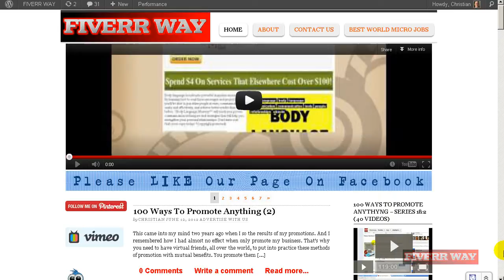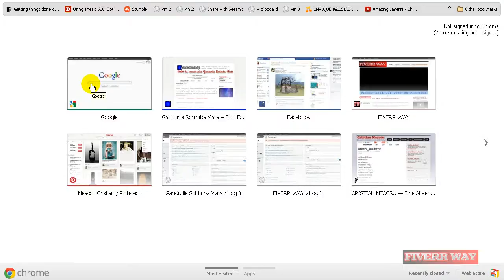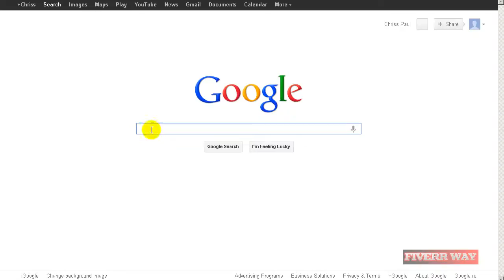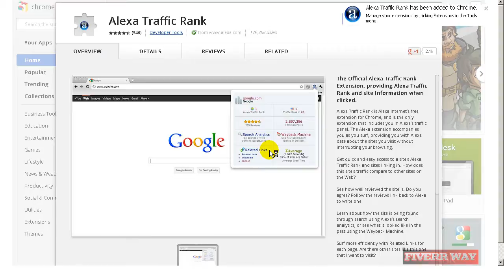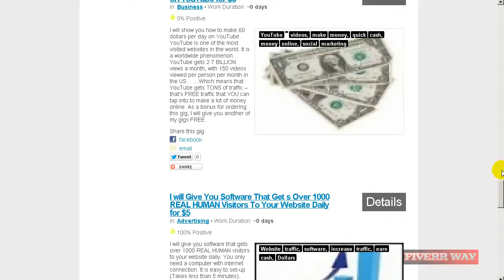100 Ways To Promote Anything (Stop Working Harder, Over-delivering and Under-charging) - Video 46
100 Ways To Promote Anything (Stop Working Harder, Over-delivering and Under-charging) - Video 46